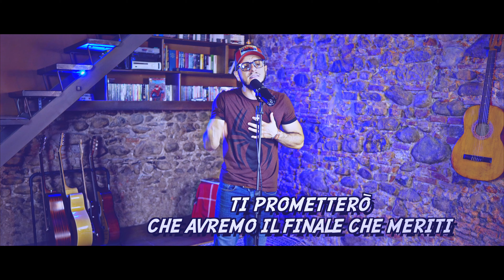Come Spider-Man. Official 2024. Michele Mirenna